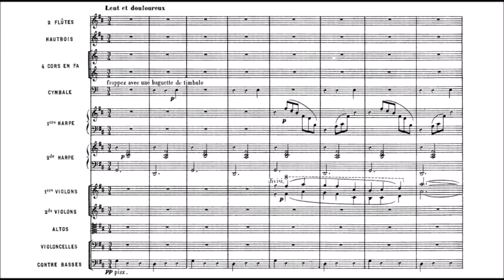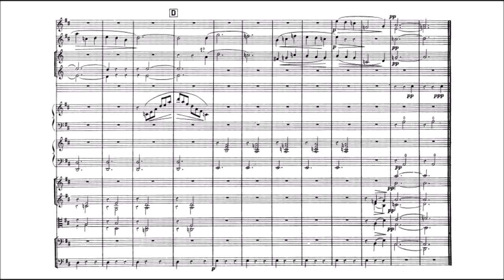Satie Debussy 2 Gymnopedies ORCHESTRA VERSIONyoutube com